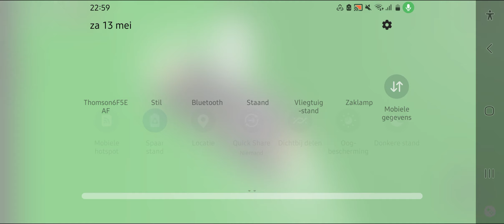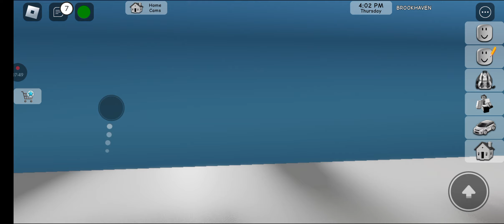13 mei 2023